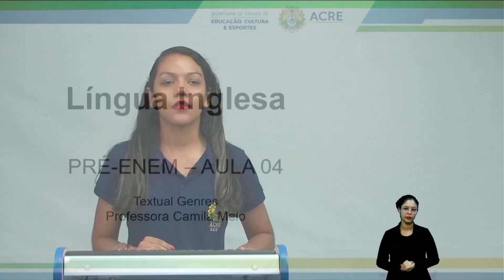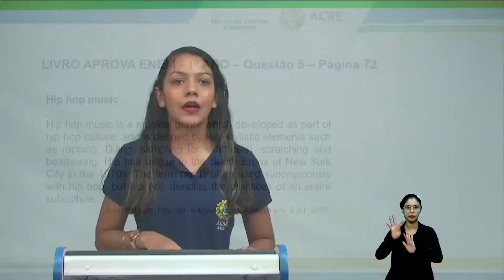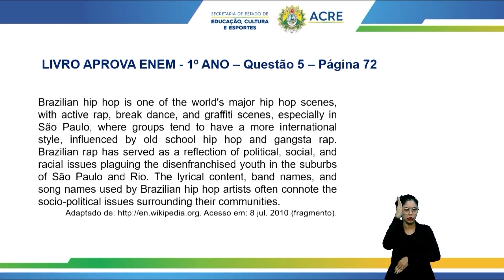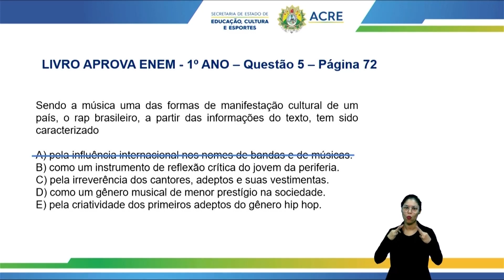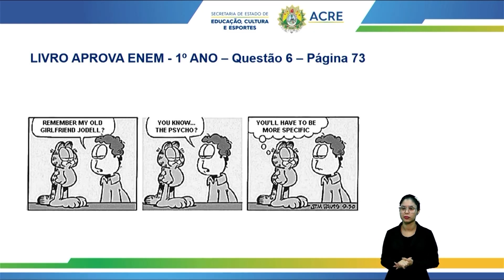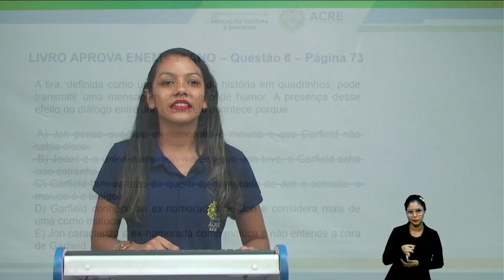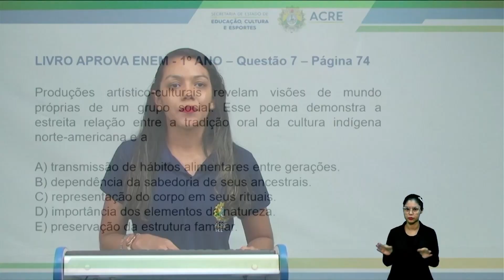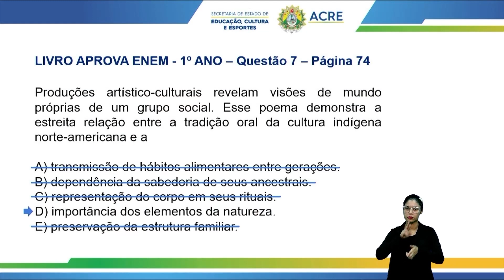Pré Enem - Língua Inglesa - Textual Genres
Aula de Língua Inglesa.
Tema: Textual Genres.
Professora: Camila.